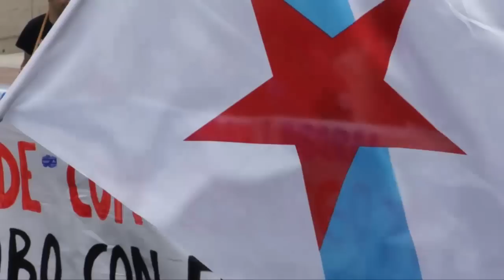Primeiro de maio en Vigo (CIG - 2011)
Máis de 17.000 persoas manifestáronse coa CIG en toda Galiza este 1º de Maio para conmemorar o Día Internacional da Clase Traballadora. Con estas mobilizacións, convocadas baixo o lema "Polo emprego, non ás reformas do capital. Defendamos os nosos dereitos", o sindicalismo nacionalista e de clase galego rexeitou na rúa a política de recortes sociais que están a aplicar os distintos gobernos seguindo as directrices do capital. Ao remate da marcha de Vigo o secretario xeral da CIG, Suso Seixo, animou a conquistar un novo modelo económico máis xusto e a loitar por unha Galiza "ceibe e socialista".